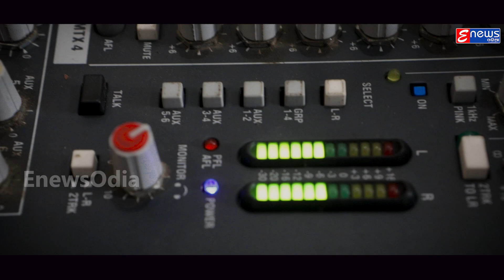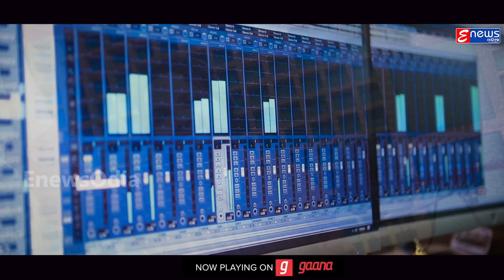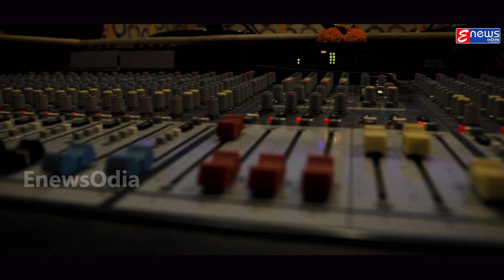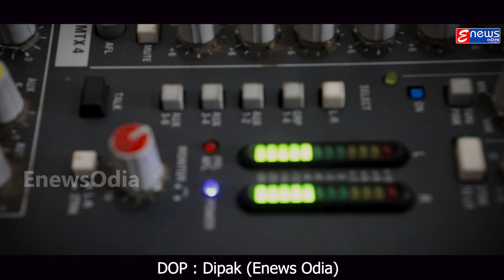Mun Ta Thili Ekutia Kuaanra Pakhi | Humane Sagar | Odia Sad Song | Muna Mohanty | Sarat Dash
Listen/watch our new song “Mun Ta Thili Ekutia Kuaanra Pakhi ” this sweet sounding song is sung by “Humane Sagar”, Music by “Muna Mohanty” lyrics by “Sarat Kumar Dash”. Show all your love and support.

Audio Credits :
 Singer : Humane Sagar
 Lyrics : Sarat Kumar Dash
 Arrangements : SUNIL MAHAPATRA & SAMUEL KHUNTIA
 Recorded Mixed & Mastered by : MRR Studio
 Music Label - Crunchy Entertainment PVT.LTD

Gaana :
Wynk :

To set the song as your caller tune :
Vodafone Users: Dial :
Idea Users: Dial  :
Bsnl Users: SMS BT  :

Full Lyrics :

Mun Ta Thili Ekutia Kuaanra Pakhi

Ekathili uduthili jene icha mana khusire daki kahilu aa pakhaku sathi  hei udiba duhenre[2]
To katha mani chaliaasili  mo denare delu bala bhari bhijeilu bhandeilu kandeilu to pakhaku daki
Mun Ta Thili Ekutia Kuaanra Pakhi haye kuanra pakhi[2]

Sara akasa tu deithilu rangei to prema tulire prema ranga dei[2]
Akasara sata ranga ujadi dei batabhangi chaligalu ki labha pain
Manare jadi thila chalana michare kain karuthilu bahana
bhijeilu bhandeilu kandeilu to pakhaku daki

Bhabithili gadhibaku chotia basa asa dei bhangidelu sabu bharasa[2]
Banchibaku icha thila tori sathe ki labha pailu  mari dei tu mate
Mo mane bhari ete kamana hajeidelu mo thikana

                                                !!* ANTI-PIRACY WARNING *!!